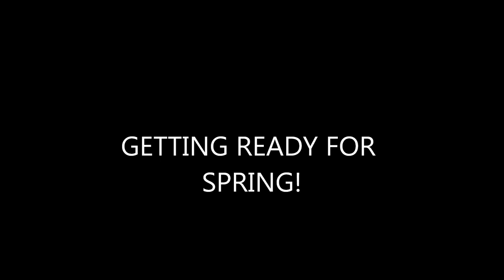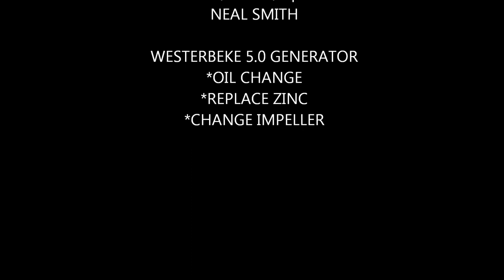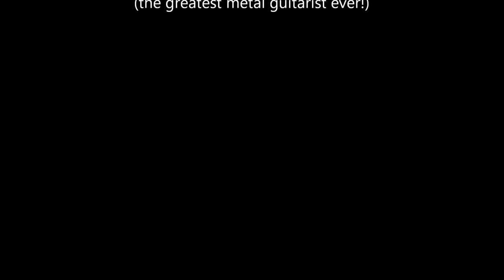Getting ready for Spring!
Time Lapse over 2 hours.  Shot with GoPro Hero3 Black.  Over 600 photos sped up to 0.200 seconds.  7mp wide setting.  Generator and Engine general maintenance.

Song:    Mr. Scary
Album:  Back For The Attack (1986)